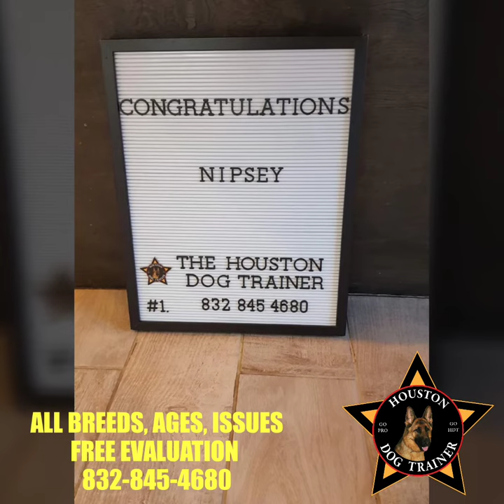The HOUSTON DOG TRAINER HDT 8328454680 GERMAN CAPTAIN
The Houston Dog Trainer HDT
HERE ALL PROFESSIONAL
#1 in Texas
German Military Captain
all breeds all issues all ages
Youtube: The Houston Dog Trainer HDT

HERE at The Houston Dog Trainer HDT the grass is greener, literally !  HERE we have 4×6 runs no crates. HERE we do not hide our true background. HERE we have total transparency. HERE we do not yank we do not yap we do not treat train or "slap" dogs. HERE the Master trainer (Educated former German Military Captain) does the training all himself all one on one. HERE  our trainer (30+ years experience) does not delegate to a cheaper lesser experienced individual who learns on your dog using shortcut methods due to lack of talent skill or experience. HERE we have a  good size pack of training dogs we post almost daily for our customer's review. HERE we do not hide or camouflage the number of training dogs. HERE clients bring their dogs for training because they trust us and are presented with a current verifiable track record. HERE our trainer trained over 1200 dogs since 2012 alone (verified) right here in Houston. HERE we train all breeds all ages all issues. HERE we feed super premium dog food only. HERE we do not upsell, pad bills or suprise you at bill receipt. HERE we do business straight up.